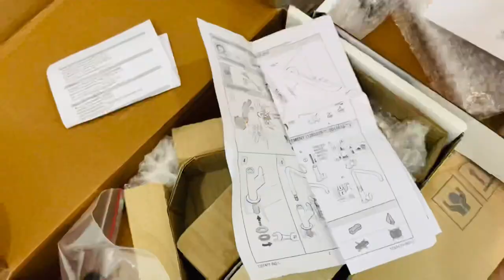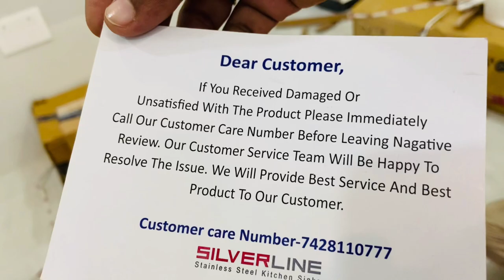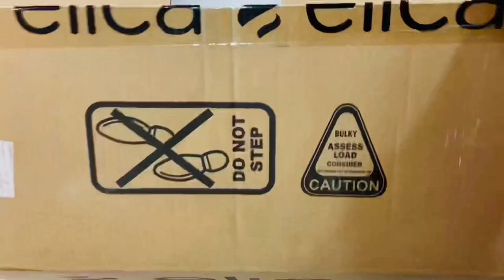Lakhs Worth Home Appliances Unboxing 🤩 Planning to Move into Our New House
Today’s video is about all the home appliances and we were waiting for the interior works to start so that the appliances will be safe because some civil works were going on. But due to lockdown interior works getting late but the replacement window Will be closed after 10 days for all the products so we decided to unbox today. Will share detailed videos about each product after we install the products.

Love ❤️

Priya Kumar

Whirlpool OTG

Kaff OTG ( this was my first choice )

Elica Chimney

Elica Hob

IFB Microwave

KENT Water Purifier - 15L

Kent Wall Mount ( this was my first choice )

Glen Induction Hob - Please check their website

Samsung Fridge

BinCrusher ( Food Waste Disposer )

Single Bowl Sink

Round Sink

Rotating Tap

Tap ( my favorite tap so far. we have this in our wet kitchen )

Alton Tap ( cheap & best )

Round sink tap

xoxo
Priya Kumar  💚